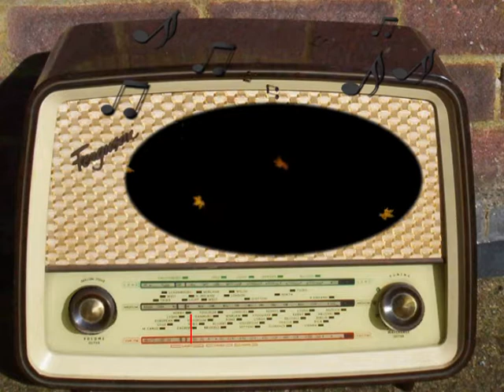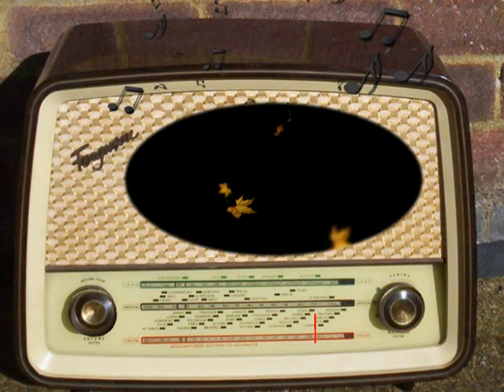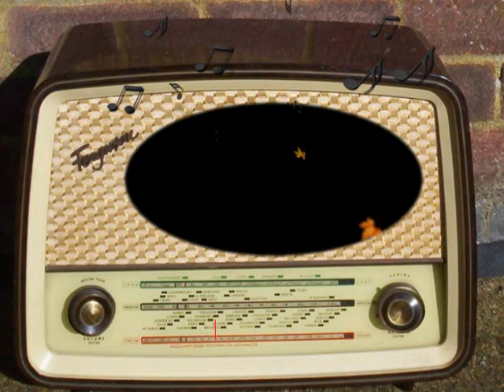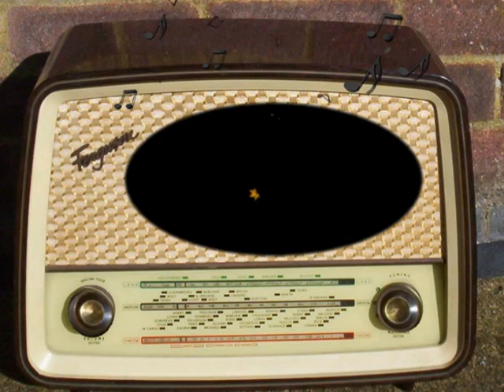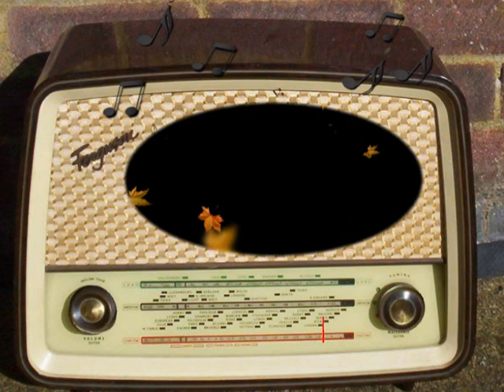Armistice Day Ceremony: November 11th, 1942.